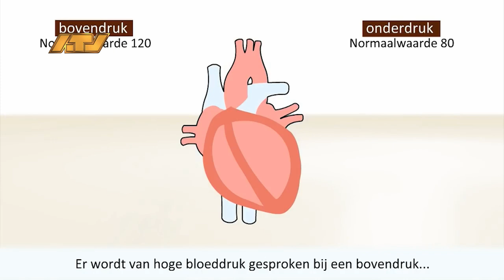24 04 2024 Mei is hogebloeddruk bewustwordingsmaand